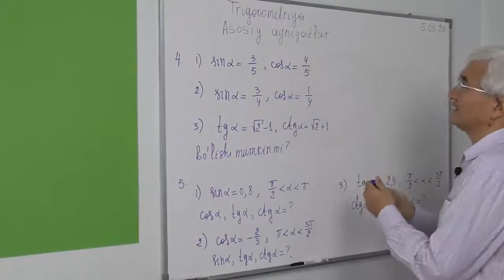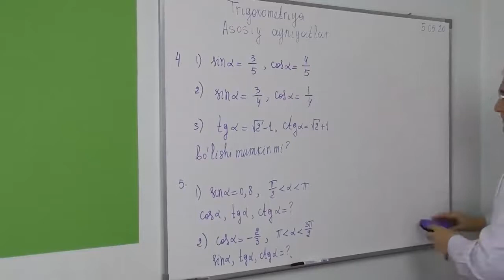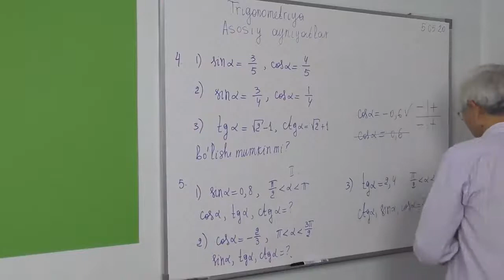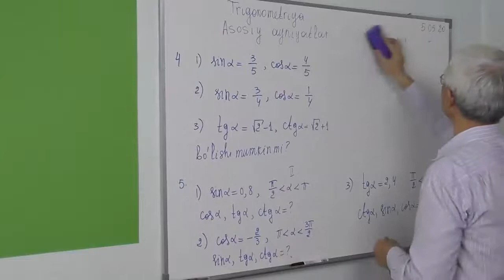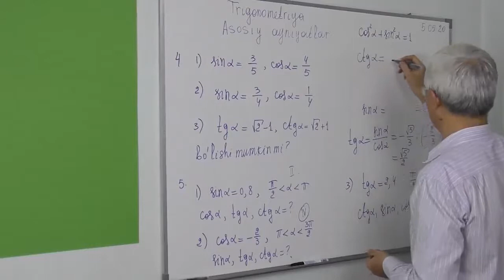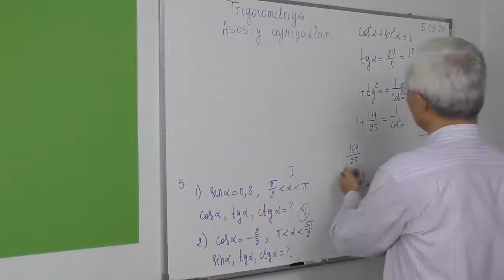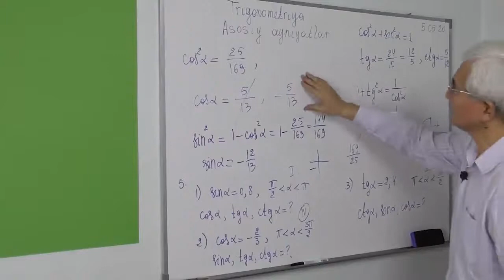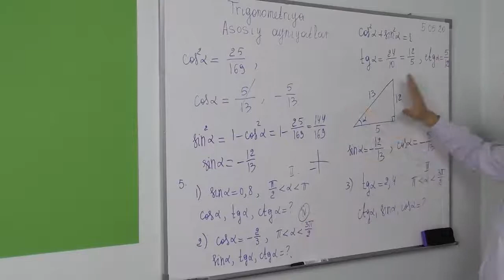5.4. Asosiy ayniyatlar Qiymatlarini topish a